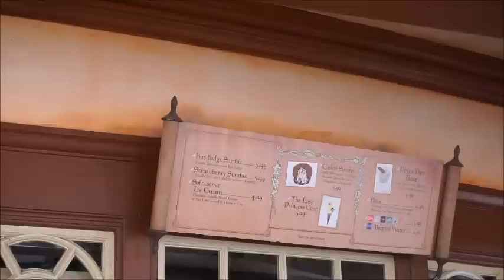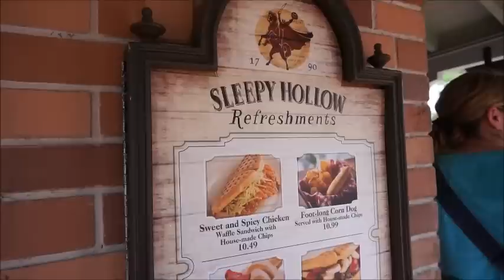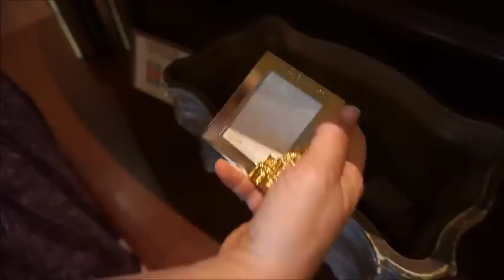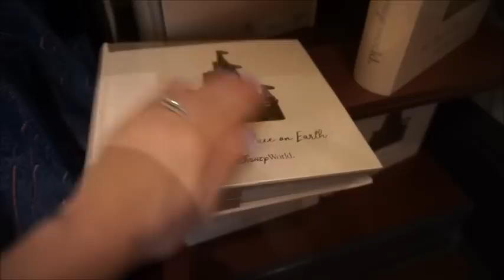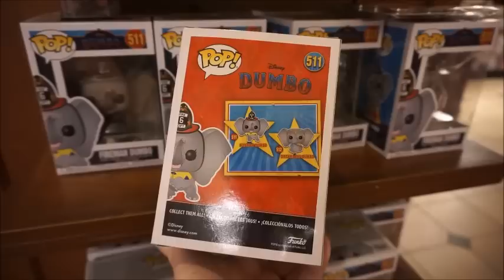Vlog: Meeting Ariel, Trying The Lost Princess Cone, and Shopping on Main Street USA!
Hey guys! Today I am showing you…